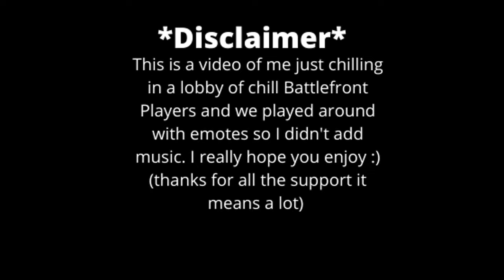Battlefront II Meme fun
I hope you enjoy! During this vid a found another random lobby of really chill people there was no music due to the fact that there were so many emotes